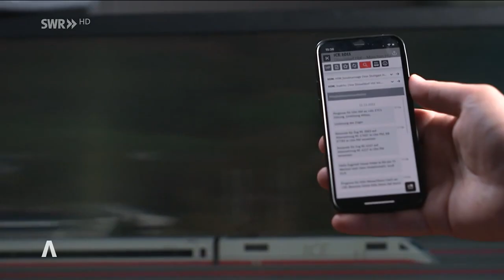Wird der neue Bahnknoten mit ETCS funktionieren?